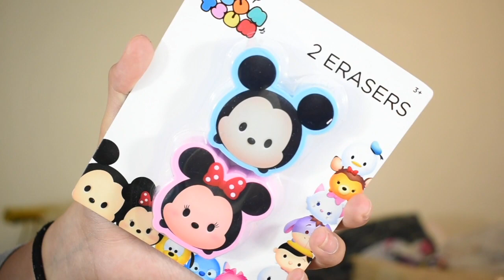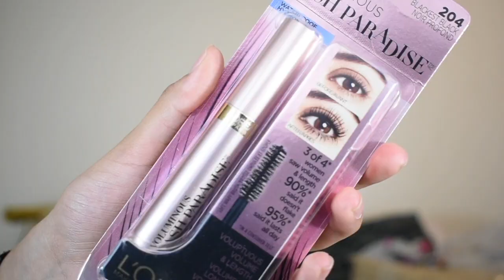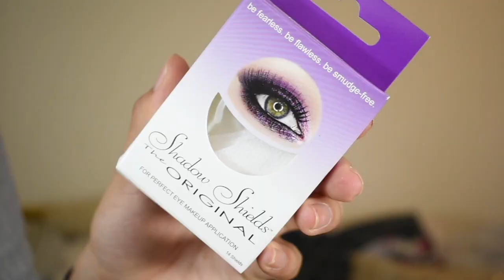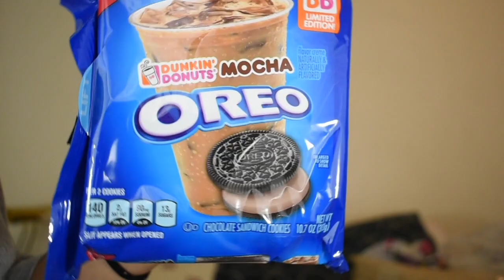LA MEJOR VENDEDORA DE FACEBOOK 100% CONFIABLE